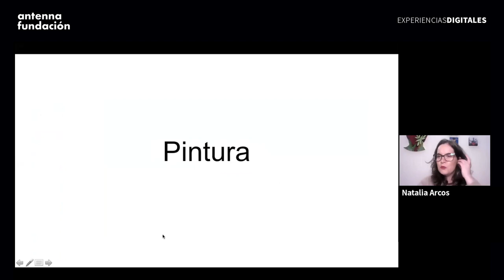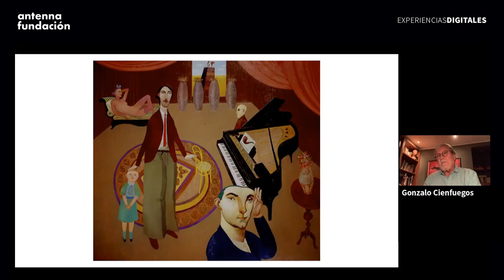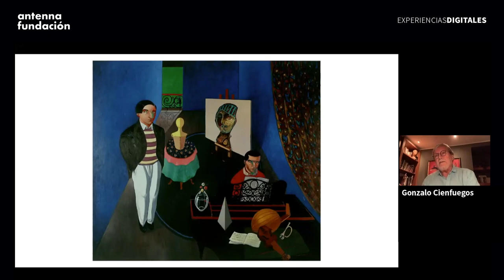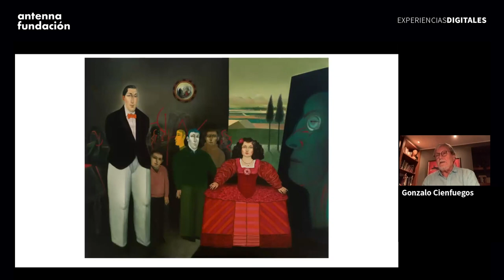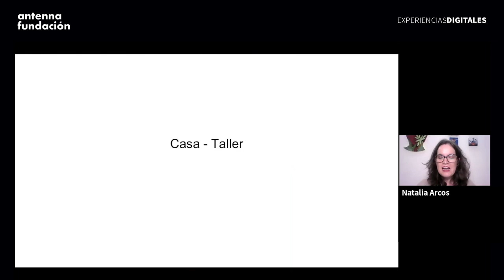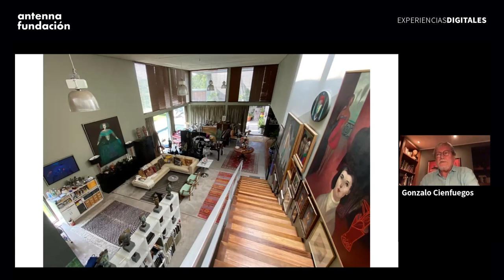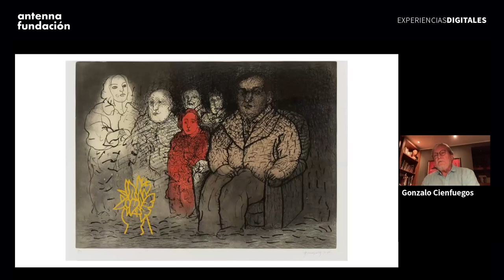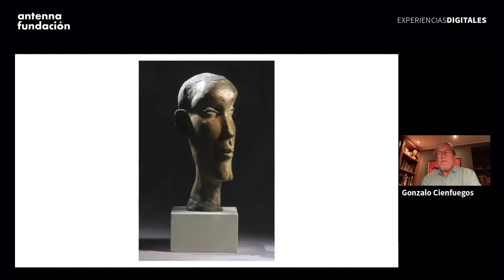Revisión de Portafolio: Gonzalo Cienfuegos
En este capítulo, recorrimos parte de la trayectoria y la inconfundible obra de Gonzalo Cienfuegos, quien por medio de la pintura, la escultura y el grabado, ha desarrollado trabajos en torno a la figura humana.

Caricaturescos y de una expresividad estática, Gonzalo toma prestadas figuras de la historia del arte, de la literatura y el cine para generar sus composiciones, pero también sin dejar de lado su extenso mundo interior, en donde indaga en las emociones y cuestionamientos que tiene sobre el ser humano.